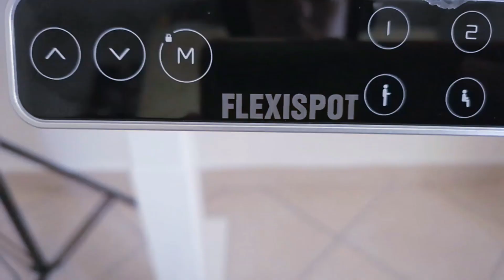📚 METODO DI STUDIO VINCENTE: come studiare in meno tempo e superare gli esami/ASMR ITA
Ciao splendore, come stai?
Spero che tutto proceda al meglio, ma se così non fosse, spero di aiutarti a liberare la mente con questo video.

OCCASIONE IRRIPETIBILE PER IL 7° ANNIVERSARIO DI FLEXISPOT!

Sconti - Fino a 300€ di sconto (130€ di sconto sulla scrivania FlexiSpot Standing Desk Pro Series E7) dal 28 agosto  al 1° settembre;
Ordini gratuiti - I primi 7 ordini effettuati alle 10:00 am CET del 28 agosto, 31 agosto e 1 settembre possono essere rimborsati completamente;
Abbonati - Avrai la possibilità di vincere un Q8. Controllare il nostro sito web per altre attività per vincere altri premi.

Buon relax,
Giulia***

Intro Metodo Studio: 00:00
Flexispot: 07:00
Metodo di studio: 20:45

ASPETTO UN TUO FEEDBACK.

🌹GRAZIE DI CUORE AGLI ABBONATI AL CANALE DEL MESE🌹:

🍪 Elmar Bumann
🍪 Jari N
🍪Claudiosp
🍪 Angelica
🍪 Fabio Bonino
🍪Filippo Albrecht

CHI MI CONOSCE DA TEMPO, SA CHE HO CONSEGUITO UNA LAUREA TRIENNALE E POI UNA SPECIALISTICA NELL'AMBITO DELLE SCIENZE MOTORIE...
Vuoi iniziare un percorso di personal training insieme a me?

⏩ SEGUIMI ⏩
♡ Video: attualmente senza giorni settimanali predefiniti
🎬 ATTREZZATURA CHE UTILIZZO PER EDITARE/REGISTRARE I VIDEO:
Nikon d3300
Zoom H4n pro
Newer kit fondale video
Soft box Newer
Sfondo blu Newer
Luci stelline
Stringa luci
Lampadina colorata

* Questo video è stato creato per il relax, divertimento e ASMR, non può sostituire qualsiasi farmaco o trattamento professionale. Se si soffre di  ansia o problemi psicologici si prega di consultare uno specialista. Grazie.

♥️ Giulia ♥️